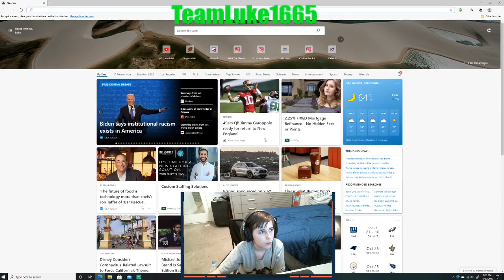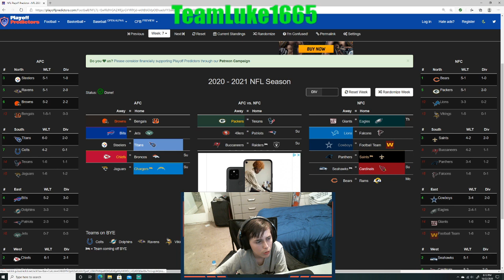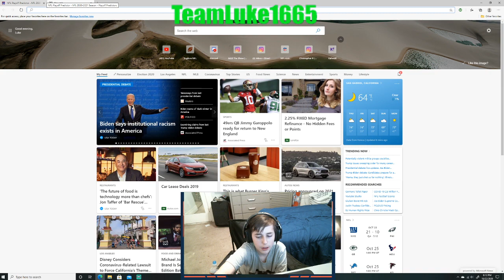NFL week 7 predictions